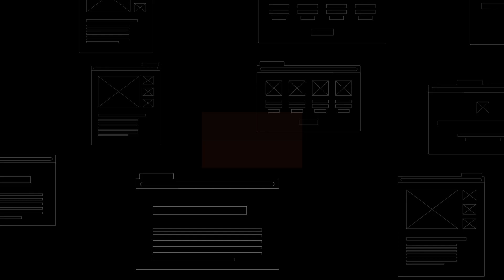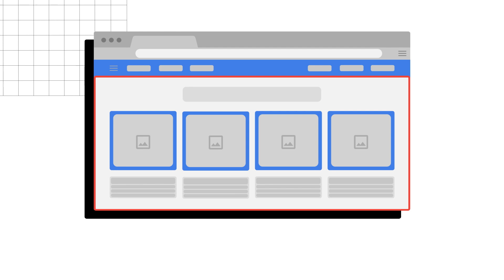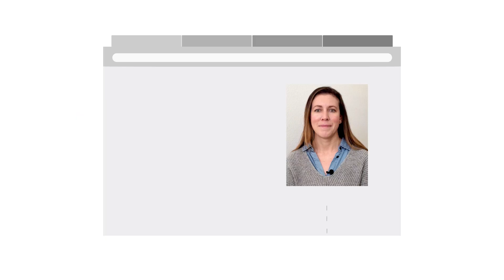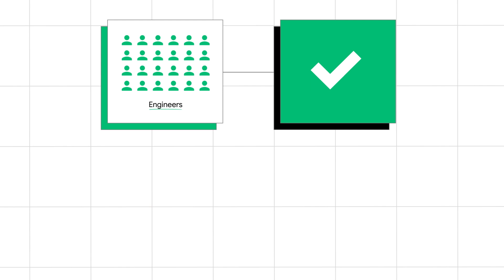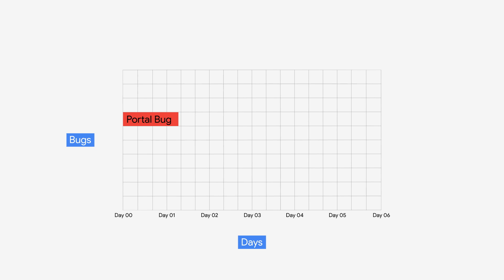How we fix zero-day bugs at Chrome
All software has bugs. On Chrome, it’s important to address bugs when they show up, but we pay close attention to  a specific type called zero-day bugs because we know they’re actively in use by hackers.

In this video, members of our security team, Technical Program Manager & Security Sheriff Adrian Taylor, Software Developer Kevin McNee, and Technical Program Manager Amy Ressler, explain how Chrome fixes zero-day bugs as urgently as possible to make sure you stay safe on the web.